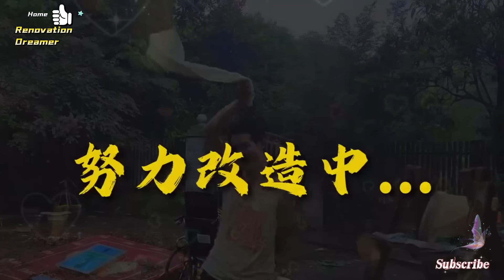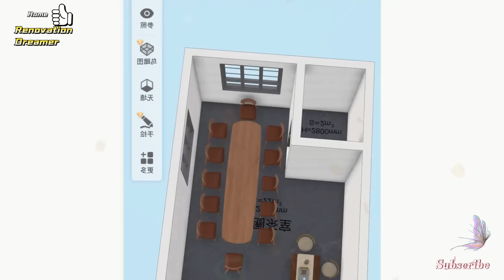Renovate an old rural house and give it a new look. Renovate an old country house for my parents.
In a quiet little village, there is a dilapidated old house, where the young man's parents have always lived. Over the years, the young man has been working hard in the city, but he has always been thinking about his parents in his hometown and the old house that witnessed his growth. One day, the young man decided to put aside the busy life of the city and return to his hometown to renovate the old house for his parents. With deep love for his parents and attachment to his family, he embarked on this challenging task. The young man planned carefully and did it himself. He invited professional designers and workers to work together to develop a detailed renovation plan. Together, they demolished the old walls and rebuilt a more structurally sound frame. Every brick and every tile has the young man's hard work poured into it. After months of hard work, the old house finally took on a new lease of life. The original shabby appearance has become novel and unique, and the interior decoration is also full of warmth and taste. When my parents saw the renovated house, their eyes were filled with joy and emotion.I will be happy if you write your country in the comment section!